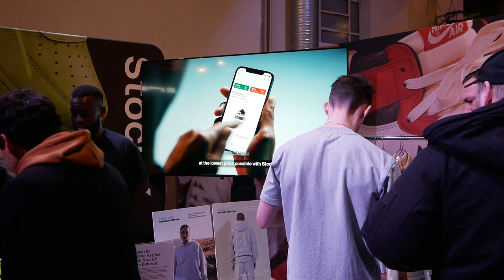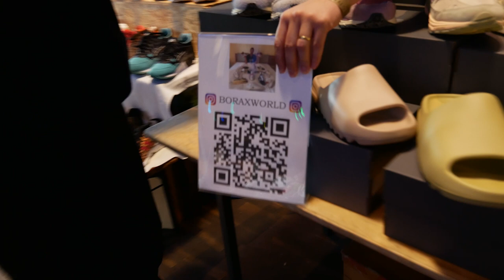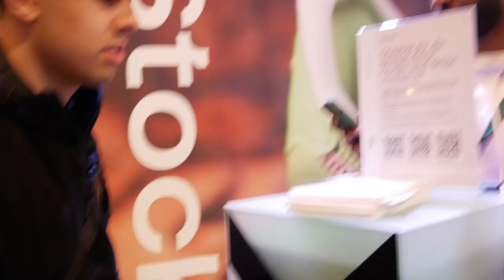SNEAKERMESSE IN BERLIN! - Crepe City Berlin Vlog 👟🥳 | UNGLAUBLICHER Preis für Nike….